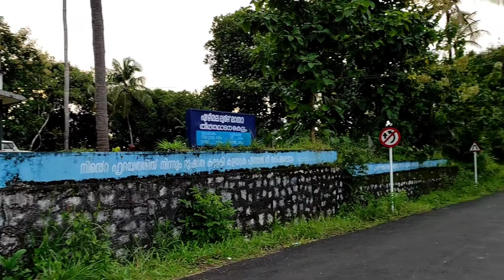Lourde matha church Ezhimala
തിരുവോണം നാളിൽ ഒരു യാത്ര